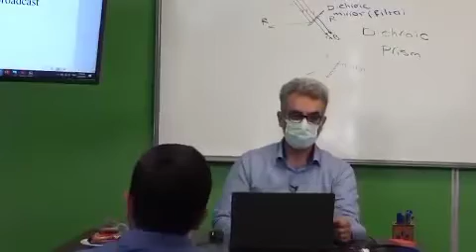الفبای تصویر برداری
📣 دوره آموزشی «ساختمان دوربین و الفبای تصویر برداری» منتشر شد

⬅️ شناخت دوربین را اگر بخواهیم با چیزی در عالم قیاس کنیم شبیه به شناخت اسلحه در میدان کارزار است، باید بدانی در کدام کارزار از چه اسلحه‌ای و با چه مختصاتی استفاده می‌کنی‼️

⭕️ در این دوره ما در کنار استاد مرتضی_جانبخش از با تجربه‌ترین تصویربرداران صداوسیما در 8 جلسه از سطح مقدماتی رفته رفته به سمت آموزش پیشرفته حرکت می‌کنیم.

💡 بخش اول که در چهار جلسه موضوعات زیر را بررسی می‌کند🔻
🔸 آناتومی ساختمان دوربین
🔹 انواع دوربین‌های ویدئویی
🔸 ساختمان لنزها
🔹 دیافراگم و تأثیر آن در دوربین

⬜️ برای دانلود این بخش، اینجا کلیک کنید🔻
🌐 b2n.ir/camera1

➕ دسترسی به هزاران ساعت فیلم آموزشی در لینک زیر 🔻
🌐 Ammaryar.ir/amoozesh

✅ عماریار، مرجع عرضه آثار جبهه فرهنگی انقلاب اسلامی